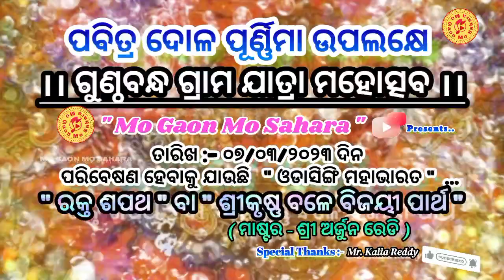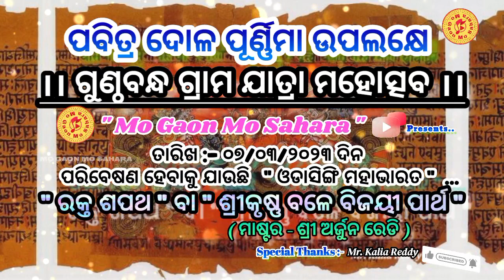Odasingi Mahabharat // Master Arjun Reddy // Gunthabandha Place @mogaonmosahara